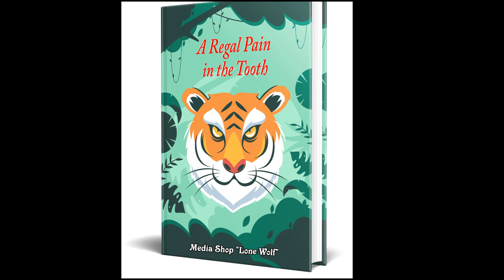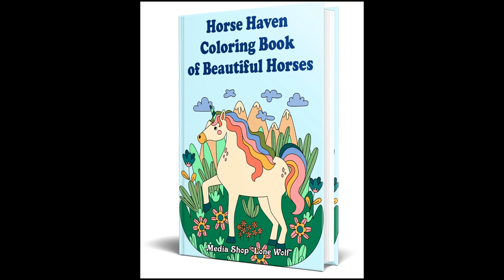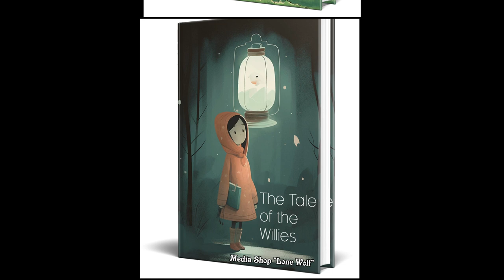150 timeless children's e-books. Goldmine. Colouring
150 timeless children's e-books. Goldmine. Colouring
A gold mine ofchildren's e-books, a treasure trove of 150 timeless children's e-books. Each book has been carefully designed and professionally presented in an easy-to-use digital format, giving you access to a world of flexibility and limitless possibilities.
Explore a wide range of niches, from activities and crafts to adventure,
bedtime stories, coloring, classics, health and more.
Goldmine.Coloring book
A Regal Pain in the Tooth
Beneath the Peaks Mountain Monster
Boom, Bang, Kablamo
Colorful World of Justice A Coloring Book
Coloring Book for Grown-Ups
Discovering Me Exploring the Human Body
Diva Aviva The Story of a Little Orangutan
Exploring C.F.R. A Spectrum of Colors
Fun with Letters English Learning Colouring Book
Horse Haven Coloring Book of Beautiful Horses
Jurassic Journeys Coloring Book of Mighty Dinosaurs
Kick-Ass Colouring Book
Number Safari
Princess Rose and the Enchanted Avian
Tania's Academic
The Artist's Magic Strokes
The Tale of the Willies
The Upside-Down Enigma
Tyler's Tailless Adventures in Ginger's Wood
Unite to Save the Unicorn